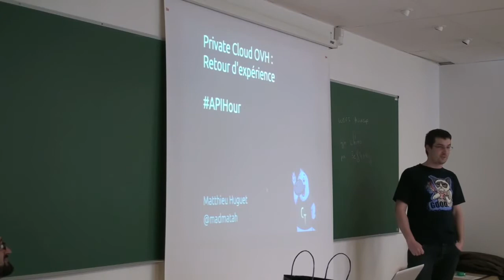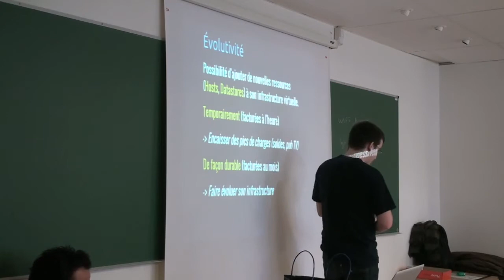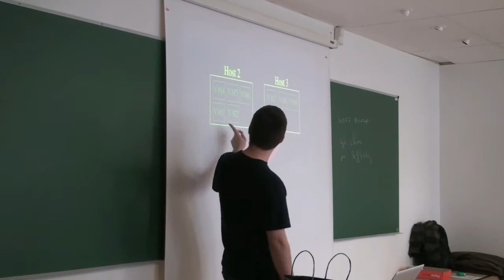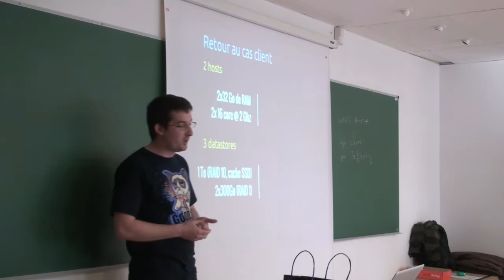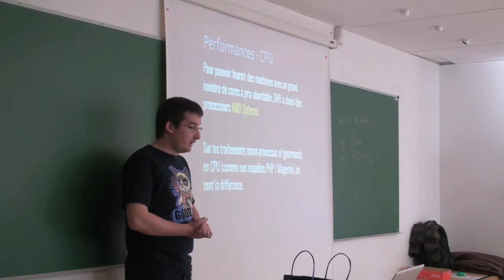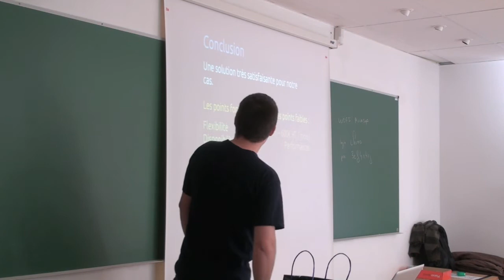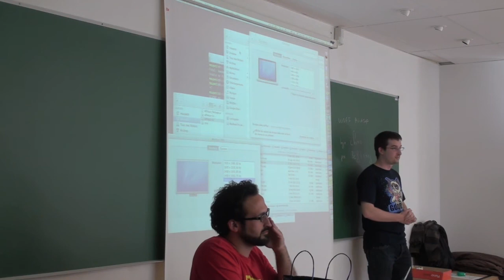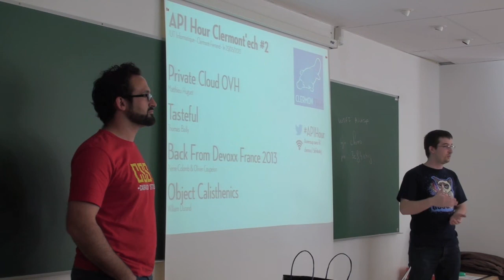Clermont'ech API Hour #2 - Matthieu Huguet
Titre : Private Cloud OVH
Résumé : Petit retour d'expérience suite à la migration d'une infrastructure (web / e-commerce) vers la solution «Private Cloud» d'OVH.
Date : 23 mai 2013
Lieu : IUT de Clermont-Ferrand